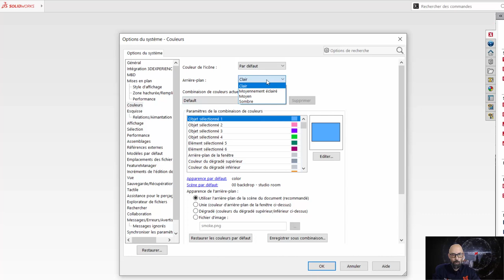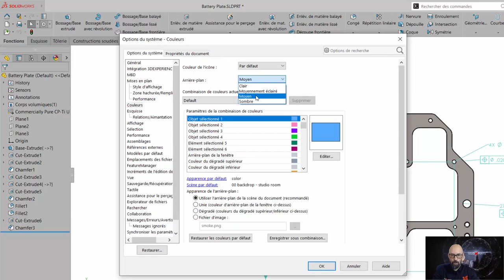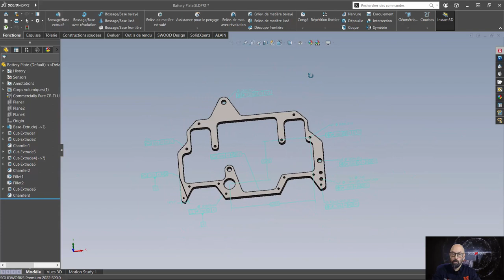Trucs et Astuces #5 - Interface SOLIDWORKS